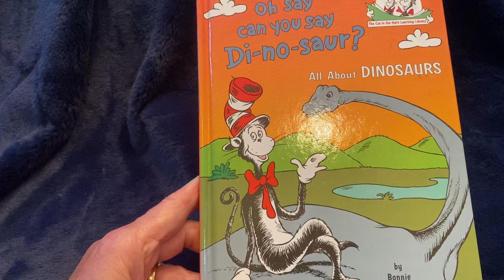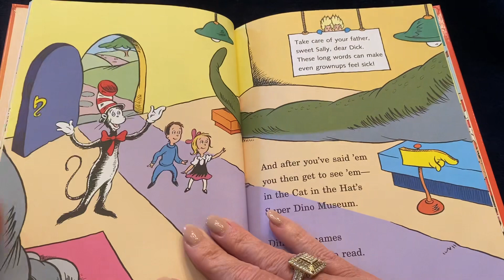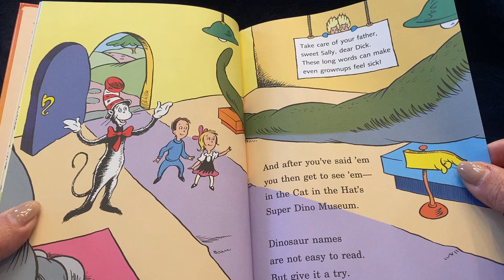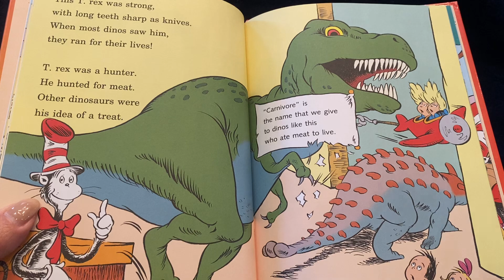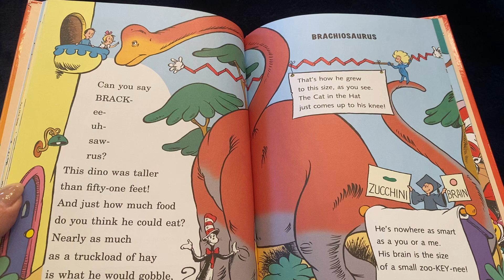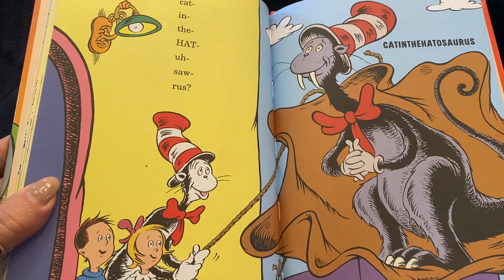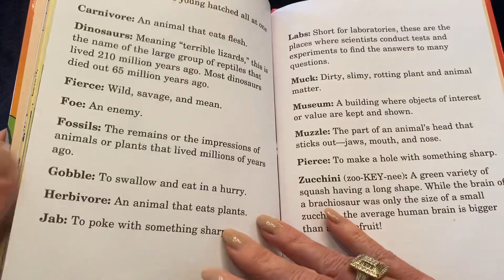Oh Say Can You Say Di-no-saur? By: Bonnie Worth Read Aloud by: BeBe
All about dinosaurs by our favorite Cat in the Hat.
Journey through the fascinating world of dinosaurs with everyone's favorite Cat in the Hat in this positively prehistoric adventure! The Cat in the Hat's Learning Library is a nonfiction picture book series that introduces beginning readers ages 5-8 to important basic concepts.
Learn about how fossils are formed and found, and get an easy introduction to dinosaurs from the flying Archaeoptyerx to the spiky Ankylosaurus. (And not to fear–the Cat in the Hat will break the names down for easy pronunciation for kids and parents.) Perfect for readers who are crazy about dinosaurs (or even just dino-nuggets) and for any kid who loves learning and science.